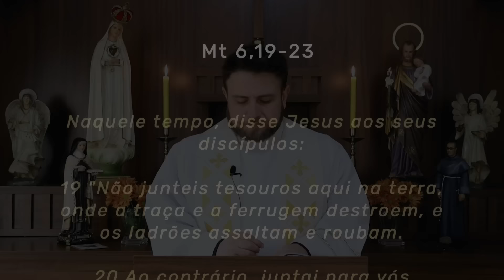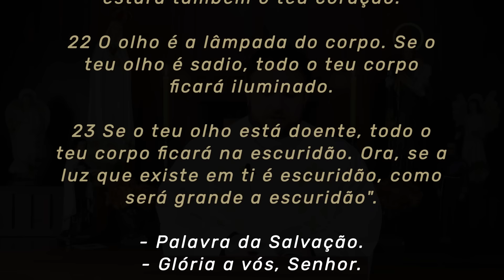Homilia Diária | Sexta-feira - Memória de São Luís Gonzaga, religioso (Mt 6,19-23)